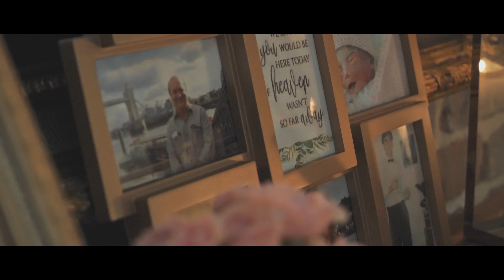TWO RASCALS get married, A wedding at Sandstone Point Hotel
Sarah & Recee's wedding was held at the Sandstone Point hotel, Bribie Island on the 15th November 2019

GEAR LIST: Filmed on the Panasonic S1 Panasonic GH5s & GH5 Drone Phantom 4 Pro
LENS: Sigma 18-35 F1.8 Sigma 50-100 F1.8 Olympus 12-40mm F2.8 Olympus 40-150 F2.8
STABILIZATION: Ronin SC
EDITING & COLOUR GRADING: Davinci Resolve

I love weddings, life, and everything about people!!! If I’m not shooting weddings I’m editing or hanging with the dogs or just chilling with my wife Di